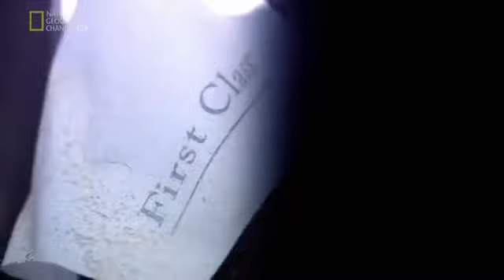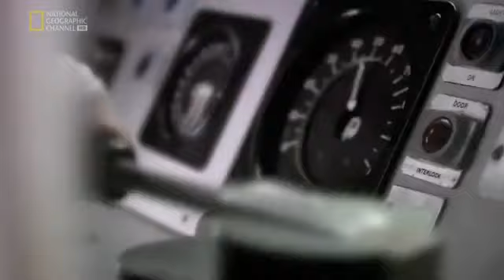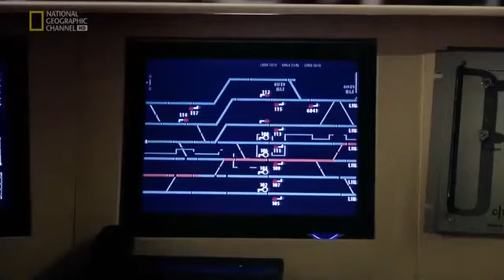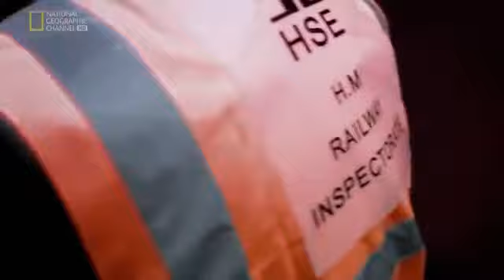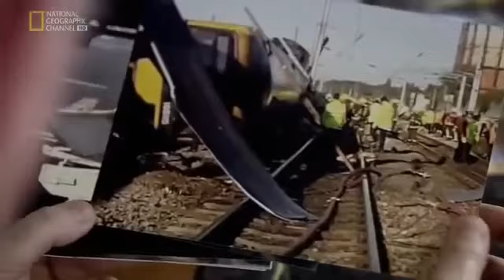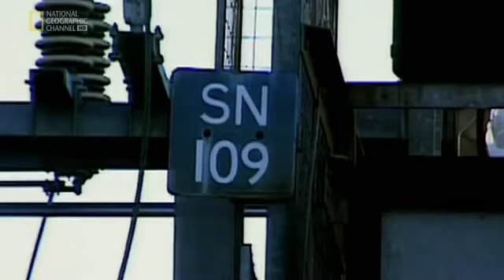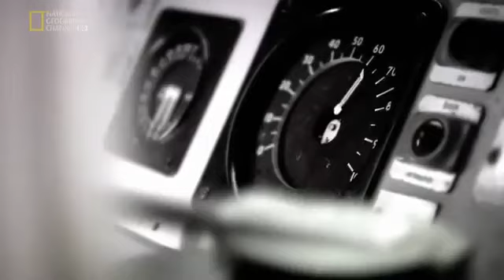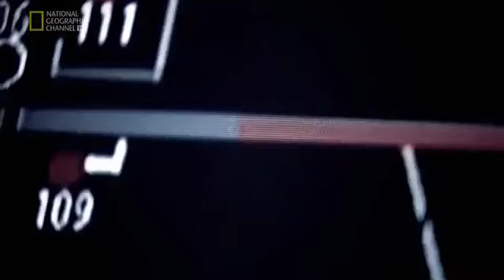Seconds From Disaster Paddington Rail Disaster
Seconds from Disaster takes infamous moments in history such as the Concorde accident, September 11th, and the Oklahoma City bombing, and deconstructs the events that lead up to them moment by moment. Seconds from Disaster also blends advanced CGI, archival footage, re-enactments, forensic science, dramatic eyewitness accounts and expert testimony in order to depict the sequence of events that explains why each event occurred.